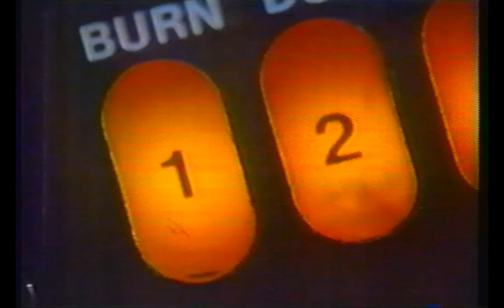KSTW-TV, Ch. 11, Tacoma-Seattle, WA, In Program Station ID, Circa Late 1992.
Link to my new gaming channel An "in program" station ID from KSTW-TV, Ch. 11 in Tacoma-Seattle, WA, ca. Late 1992.
Shown during a showing of "Star Trek: The Motion Picture".
I found this on a tape that I got at a yard sale in Carrollton, MO.